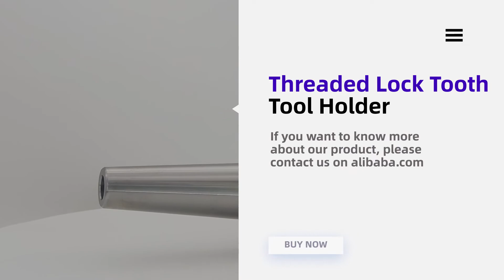BT Screwed End Mill Holders